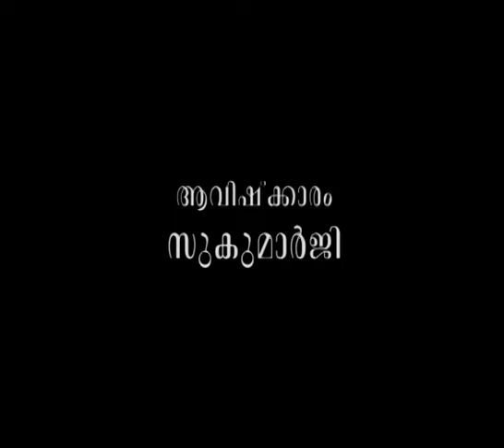കുടുംബസുരക്ഷയെ നിശ്ചയിക്കുന്നത് സ്ത്രീയോ?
ആമുഖം: അനന്തസമാധിയെ പുല്‍കിയ പൂജ്യശ്രീ ആചാര്യസ്വാമികള്‍ നിര്‍മ്മലാനന്ദഗിരി മഹരാജ് ഗുരുകൃപയാല്‍ അനുവദിച്ചുതന്നിരുന്ന 'ഗുരുശിഷ്യസംവാദ'ങ്ങളുടെ ഇരുന്നൂറ്റിയെഴുപത്തിയാറാം ഭാഗം.